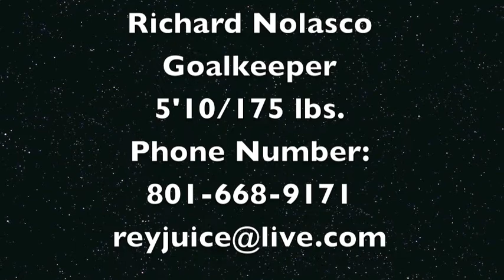Richard Nolasco #0 Goalkeeper Iowa Lakes Community College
Goalkeeper Richard Nolasco, Sophomore Iowa Lakes Community College, Recruitment Video.

(ç)music, I will not bow,(ç) time of dying. Thanks for the authors for great music.